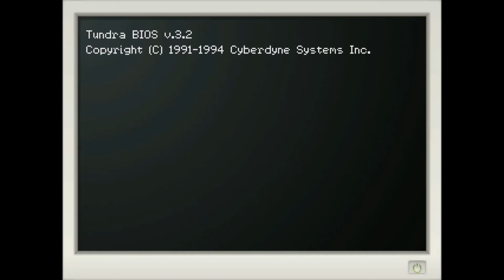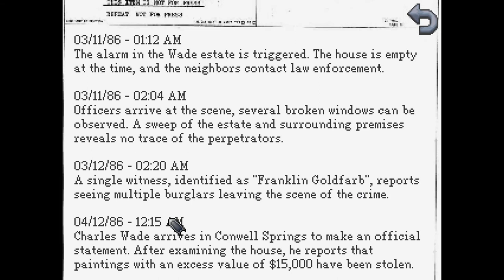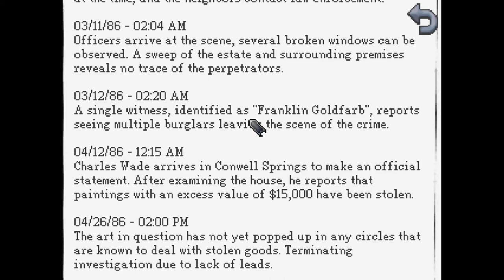Kathy Rain - Part 5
In this one, we get some stuff done! Hey! Wow! By stuff, I mean we trick a friendly homeless man, taze him, and break into an understaffed clinic. Furthermore, we go into the woods to find a flower, and find a creepy-ass bald man in a suit! Also, red Swedish horse becomes more and more sinister.